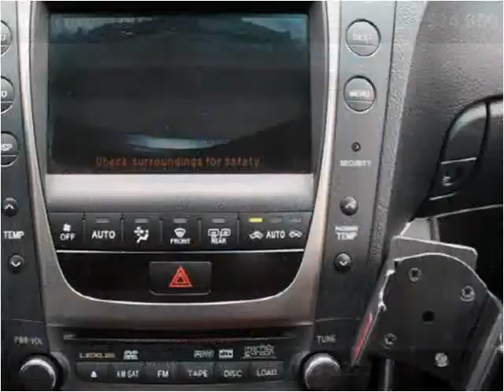2006 Lexus GS Used Cars Seattle WA